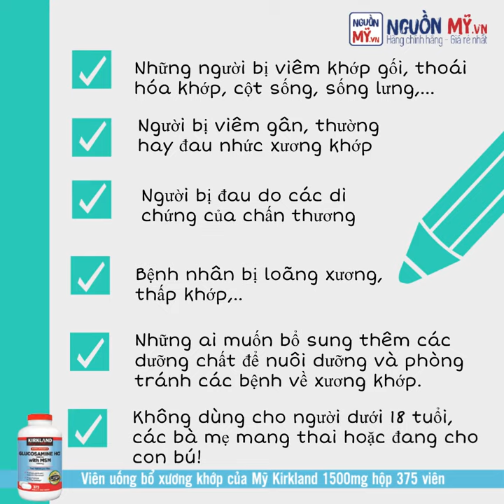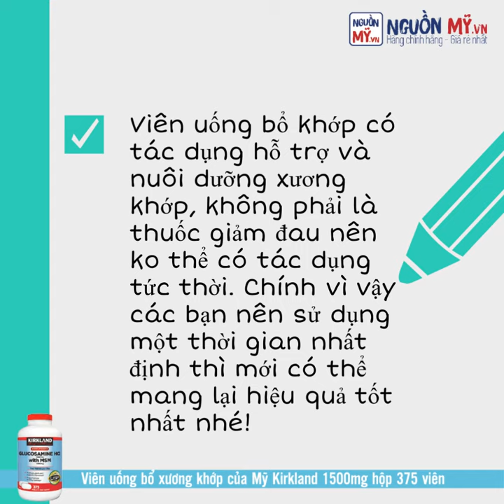SỬ DỤNG GLUCOSAMINE 375 VIÊN SAO CHO ĐÚNG ?